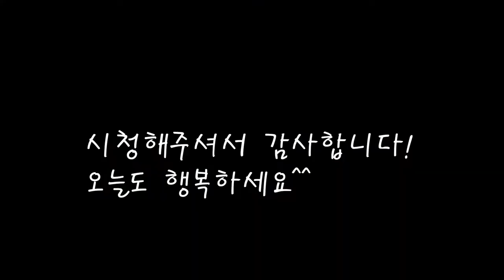얼갈이배추와 열무김치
아삭하고 시원한 열무김치를 담궈봐요.
얼갈이 배추도 섞고 육젓과 오젓으로 맛을내 시원한 맛이 최고네요.
[열무김치]

*재료
열무 5단
얼갈이배추 3단
쪽파 1단
마늘380g
양파3개=600g
굵은소금(절일때) 400g
육젓 1큰컵=150g
오젓 1큰컵=150g
액젓 2큰컵=200cc
매실청 2작은컵=140cc
홍고추 120gX9개
청양고추 125g
볶은소금 25g
생강 30g
건고추 10g
보리쌀죽 860g
물 (믹서로갈때) 2큰컵=200cc

*만드는  법
1.열무와 얼갈이 배추를 다듬어 깨끗히 씻어준다.
2.씻어낸 열무와 배추를 용기에 깔아가며 굵은소금을 뿌려  절여준다.(3시간)
3.절여져 숨이죽은 재료들을 깨끗히 씻어준다.(3회정도)
4.보리죽과 고추,양파,새우젓에 물을 넣고 갈아준다.
5.갈아낸 재료에 생강과 마늘,매실청과 고추가루에 굵은소금도 넣고 섞는다.
6.쪽파도 굵직하게 썰어 양념과 섞어준다.
7.물기를 뺀 열무와 배추에 골고루 양념을 발라주면 완성.